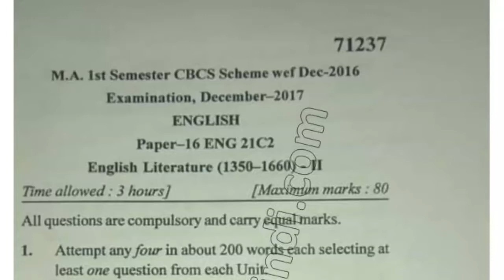MA English 1st Sem English Literature Question Paper